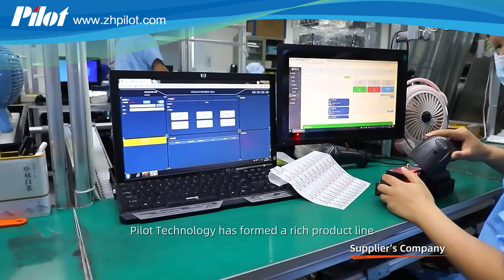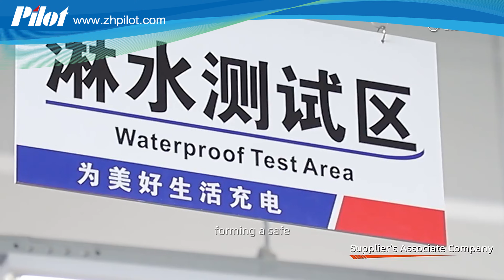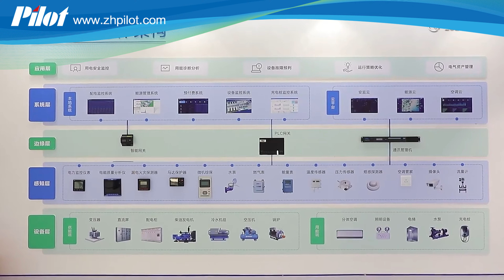Power Meter & EV Charger & BESS Workshops Exploring|Discover Pilot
Pilot Technology works with authorities and industry to shape a secure and sustainable energy future for all.
We integrate world-leading technologies for efficient energy management across industries, infrastructure, data centers, buildings, and homes, from end-point to cloud connecting monitoring devices, controls, software, and services to promote the Net-Zero Carbon process.
Join us to facilitate the global energy transition and empower all to make full use of our energy and resources.